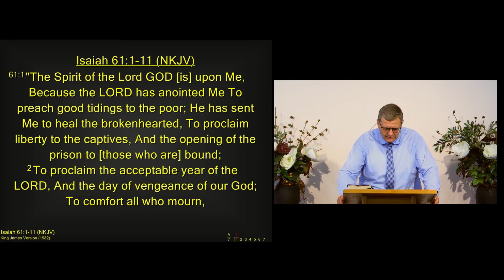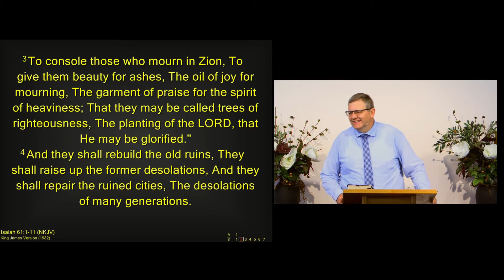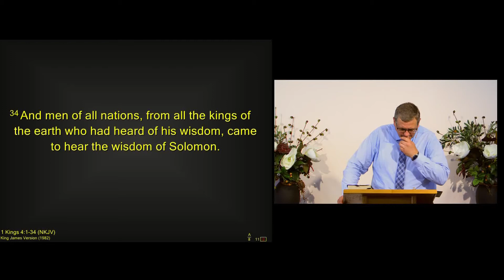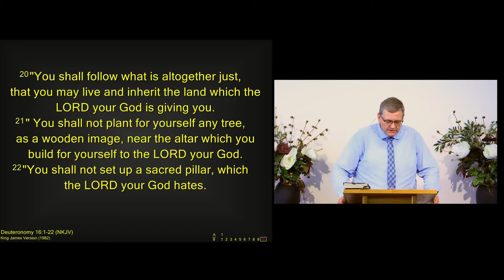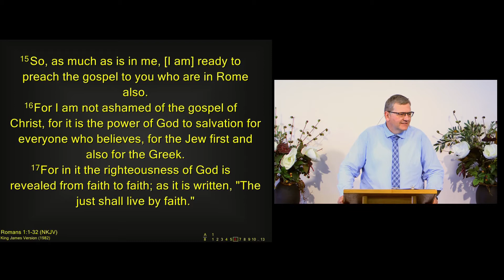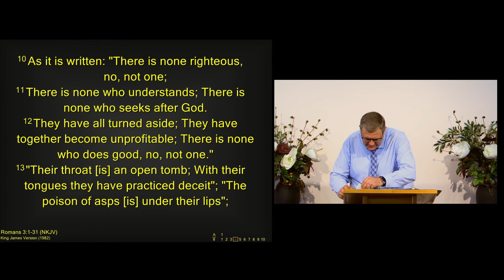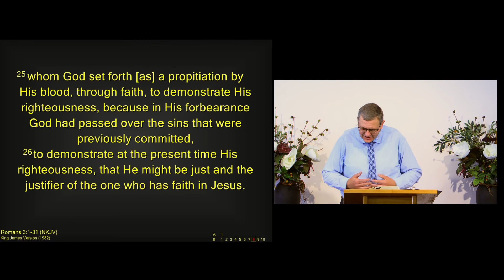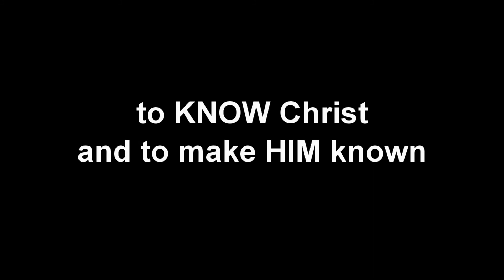The Eternal Exchange — Trees of Righteousness — Jeff Pitman